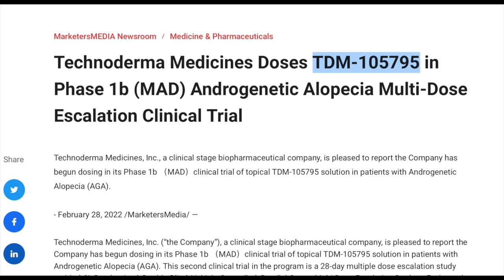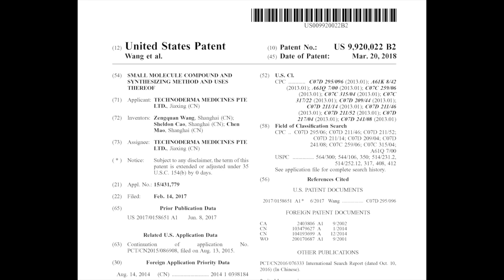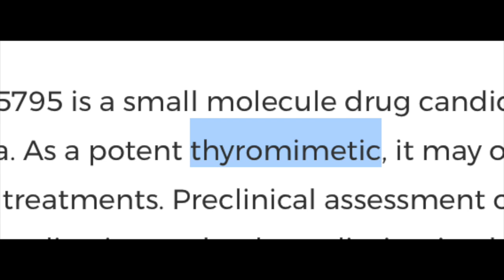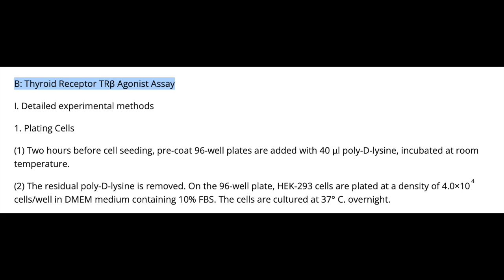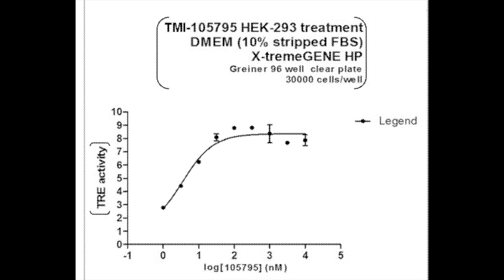TDM-105795 - a new hair growth stimulant that works differently from minoxidil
Sources:
1. Medicines T. Technoderma Medicines Initiates TDM-105795 Androgenetic Alopecia Phase 2 Clinical Trial. Accessed June 4, 2023.
2. Technoderma Medicines Doses TDM-105795 in Phase 1b (MAD) Androgenetic Alopecia Multi-Dose Escalation Clinical Trial. Accessed June 4, 2023.
3. TechnoDerma Medicines Inc. Accessed June 6, 2023.
4. Technoderma Medicines Initiates TDM-105795 Androgenetic Alopecia Phase 2 Clinical Trial. BioSpace. Accessed June 4, 2023.
5. US Patent for Small molecule compound and synthesizing method and uses thereof Patent (Patent # 9,920,022 issued March 20, 2018) - Justia Patents Search. Accessed June 4, 2023.
6. Li JJ, Mitchell LH, Dow RL. Thyroid receptor agonists for the treatment of androgenetic alopecia. Bioorg Med Chem Lett. 2010;20(1):306-308. doi:10.1016/j.bmcl.2009.10.109
7. Contreras-Jurado C, García-Serrano L, Martínez-Fernández M, Ruiz-Llorente L, Paramio JM, Aranda A. Impaired Hair Growth and Wound Healing in Mice Lacking Thyroid Hormone Receptors. Plateroti M, ed. PLoS ONE. 2014;9(9):e108137. doi:10.1371/journal.pone.0108137
8. Technoderma Medicines Inc. A Randomized, Double-Blind, Vehicle-Controlled, Parallel Group, Dose Escalation Study to Evaluate the Safety, Tolerability, and Pharmacokinetics of Single Dose TDM-105795 Topical Solution in Healthy Male Subjects With AGA. clinicaltrials.gov; 2022. Accessed June 2, 2023.
9. Technoderma Medicines Inc. A Randomized, Double-Blind, Vehicle-Controlled, Parallel Group, Multi-Dose Study to Evaluate the Efficacy and Safety of TDM-105795 in Male Subjects With Androgenetic Alopecia. clinicaltrials.gov; 2023. Accessed June 2, 2023.